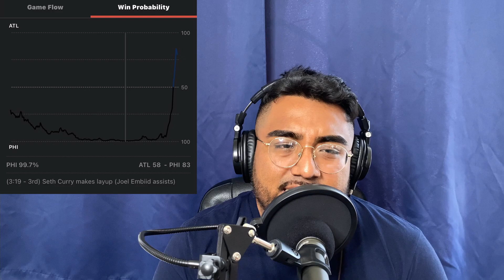Doc Rivers, Ben Simmons rant | Sixers blow a 26 point lead | NBA playoffs 2021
The Sixers blow a 26 point lead vs the Hawks. Terrible basketball in the 4th quarter and the main Culprits are Doc RIvers and Ben Simmons

Amazon Music